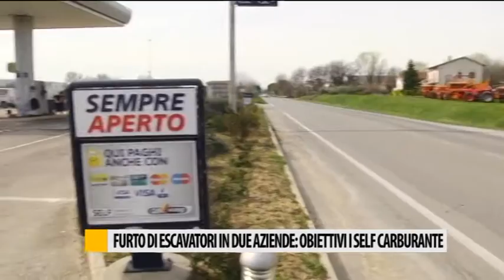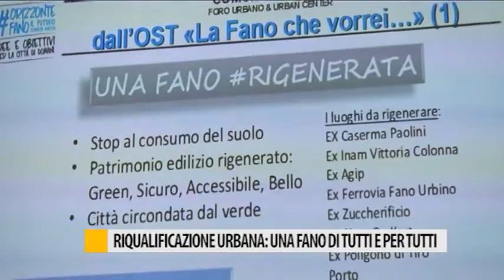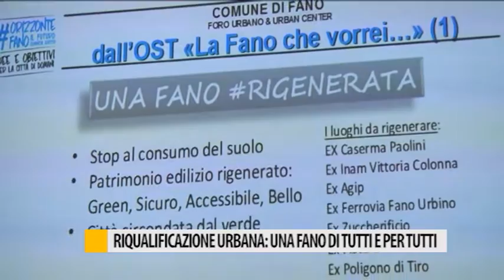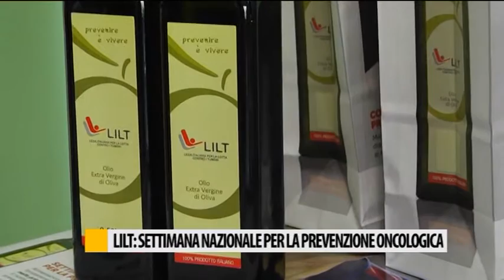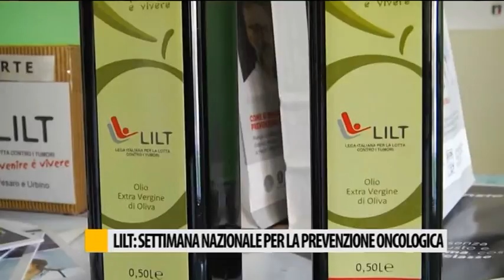Occhio alla NOTIZIA 20/03/2017